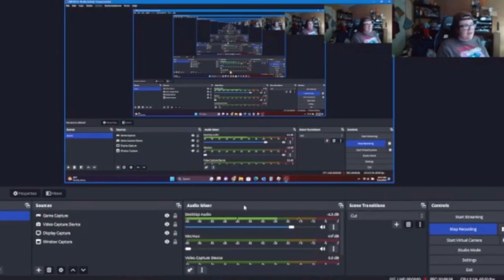This Game Is Copying The Barbs?!?! (Roblox Melody)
Today I Play Melody On Roblox By Kachowspeed95!